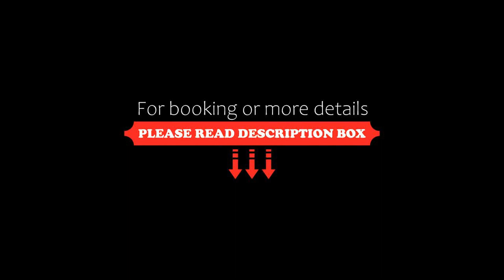EXOHI APARTMENTS, Asprovalta, Greece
About Property:
EXOHI APARTMENTS is situated in Asprovalta and features accommodation with a terrace and free WiFi, less than 1 km from Asprovalta Beach and 45 km from Folklore Museum of Nea Zichni.
There is also a kitchenette in some of the units equipped with a fridge and stovetop.
Asprovalta is 3.3 km from the aparthotel, while Nea Vrasna is 5.2 km from the property. The nearest airport is Thessaloniki Airport, 101 km from EXOHI APARTMENTS.
Property Type: Hotel
Address: ΡΟΥΠΕΛ 2-57, Asprovalta, 57021, Greece
Searching For
1. EXOHI APARTMENTS - Asprovalta - Greece
2. EXOHI APARTMENTS - Asprovalta - Greece Address
3. EXOHI APARTMENTS - Asprovalta - Greece Rooms
4. EXOHI APARTMENTS - Asprovalta - Greece Amenities
5. EXOHI APARTMENTS - Asprovalta - Greece Offers and Deals
Audio Credit:
Track Title: Blank Slate
Artist: VYEN